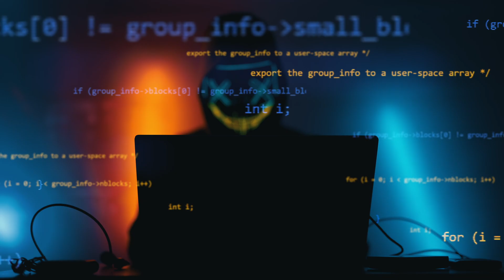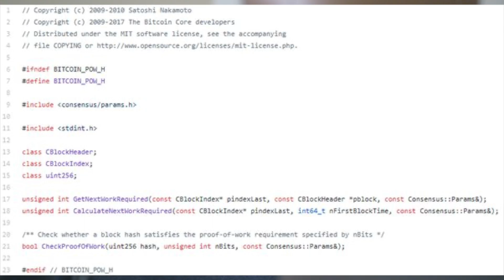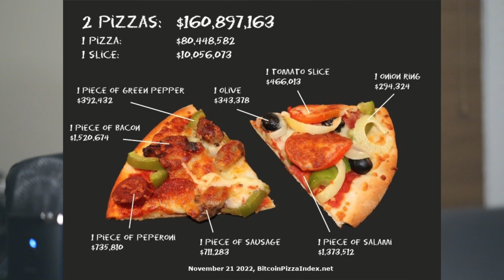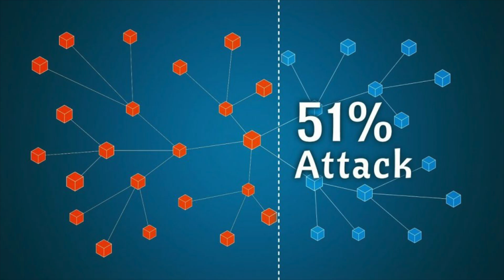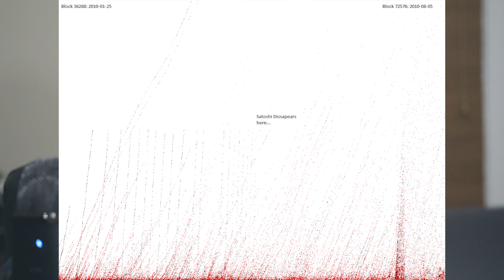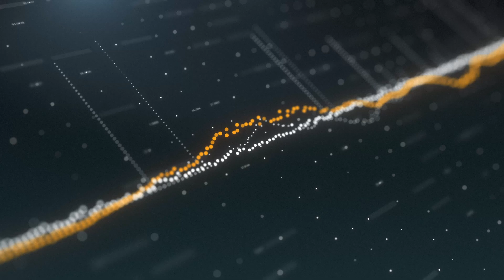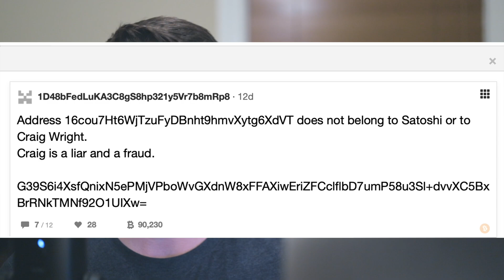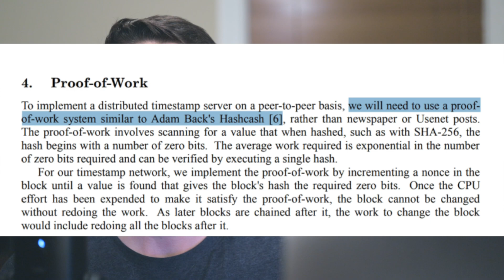The Anonymous Billionaire: How The Richest Person In The World Could Be Hiding In Plain Sight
In this video, we're going to learn about Satoshi Nakamoto who could become the richest person in the world, and how they achieved this incredible wealth. Bitcoin is the first and most valuable cryptocurrency that uses blockchain technology. Decentralized crypto finance has become a massive area of investment for investors and overall business.

If Satoshi were to sell their bitcoin for money like the US dollar, they would be the richest person in the world. We'll explore crypto, blockchain, bitcoin, and all of the decentralized technology that went into making this person the richest person in the world.

This is an interesting video about a fascinating topic. If you're interested in learning more about finance, business, and cryptocurrency technology, then be sure to watch it!